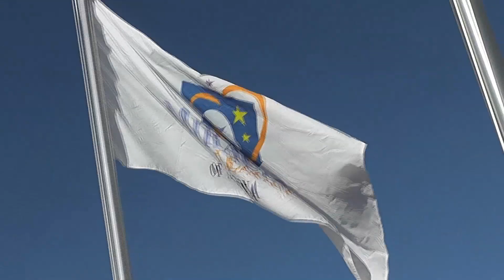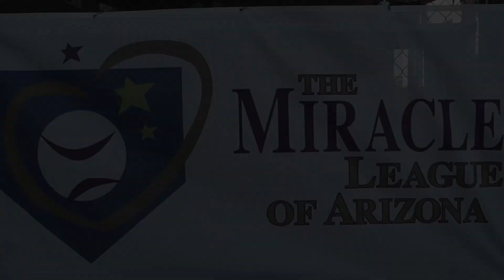Miracle League of Arizona Baseball 2018 Opening Day 09-29-18